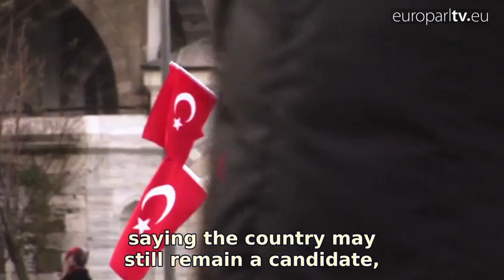Turkey's bid to join the EU under unprecedented strain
After a referendum granted Turkish President Recep Tayyip Erdogan sweeping new powers earlier this month, the European Parliament voices growing concern about the country's bid to join the EU.